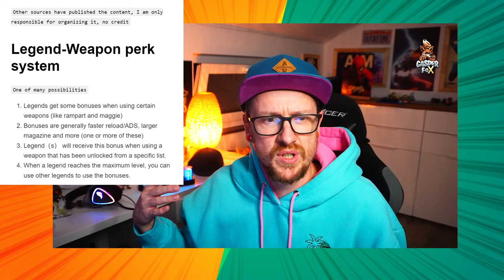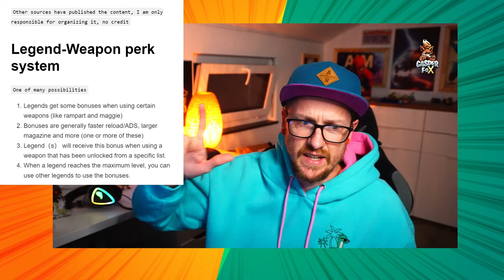Das würde ALLES ÄNDERN in Apex Legends! gut oder Schlecht.. was sagt ihr? Apex Legends